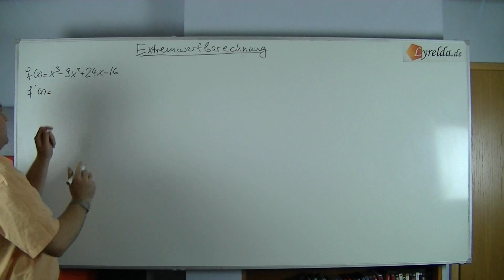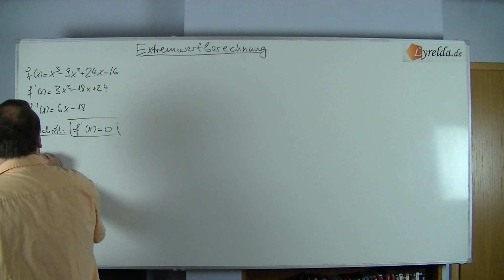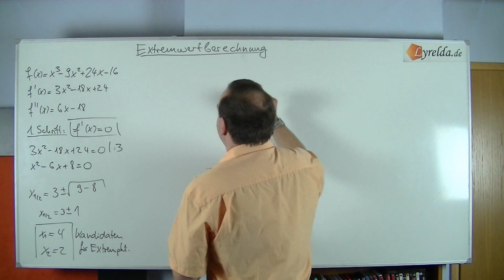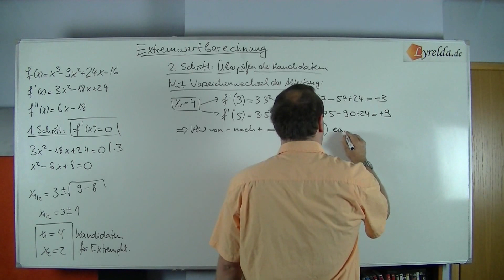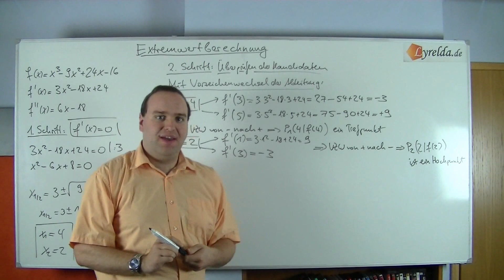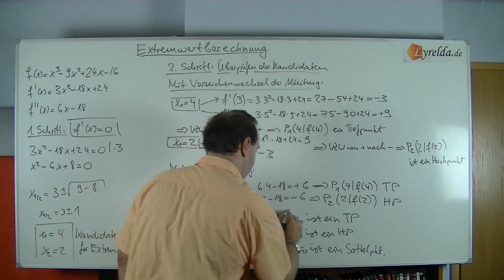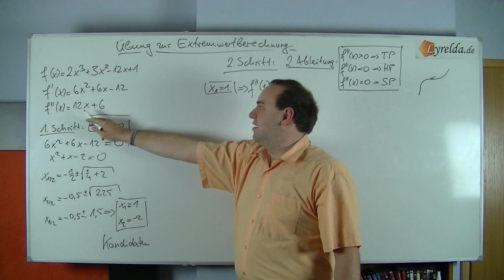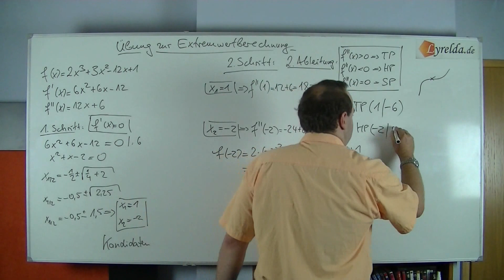Extremwerte (Extremstellen) berechnen | Mathematik Lernvideos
) Was sind Extremwerte (oder auch Extremstellen) und wie kann man sie berechnen? Einführung in das Thema. Ein Lernvideo aus dem Bereich der Mathematik, leicht verständlich und anschaulich erklärt. Das Original-Video stammt von und wurde für die Wiederverwendung zugelassen.

In der Mathematik ist ein Extremwert (oder Extremum; Plural: Extrema) der Oberbegriff für lokales und globales Maximum und Minimum. Ein lokales Maximum ist der Wert der Funktion an einer Stelle x, in deren Umgebung die Funktion keine größeren Werte annimmt. Die zugehörige Stelle x wird lokaler Maximierer/Minimierer oder Extremstelle (Maximalstelle/Minimalstelle) genannt, die Kombination aus Stelle und Wert Extrempunkt. Ein globales Maximum wird auch absolutes Maximum genannt, für ein lokales Maximum wird auch der Begriff relatives Maximum gebraucht. Lokale und globale Minima sind analog definiert. Die Lösung einer Extremwertaufgabe, für eine einfache Darstellung siehe Kurvendiskussion, nennt man die extremale Lösung.